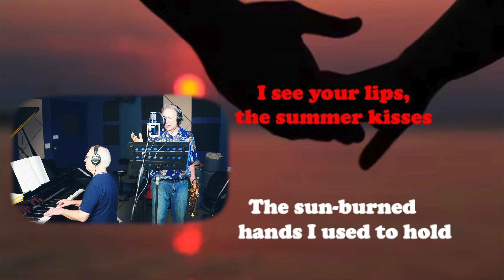Autumn Leaves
Mark Alan Daves: Vocals
Greg Quinlivan: Piano
Badlu (Celebrity Music) Recording Engineer, Final Mix
Videographer:  Jackson